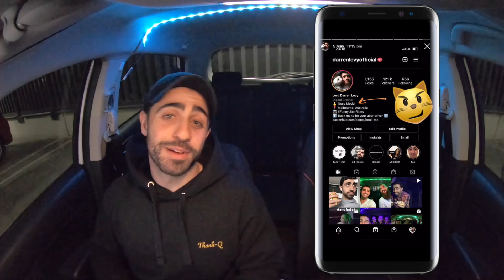We All Got Piercings but Then THIS Happened...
After hitting my target of 100 NoseyFans, I fulfil my promise to get a nose piercing. Steph & Phoebe get piercings too but Steph's doesn't go to plan...

AUSTRALIA

Many beats in today's video are by Kount Koal